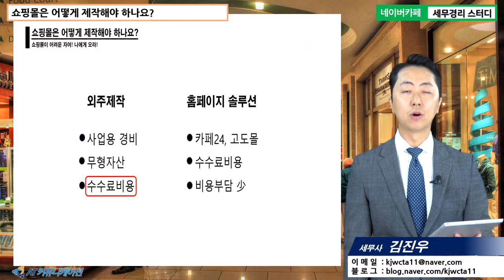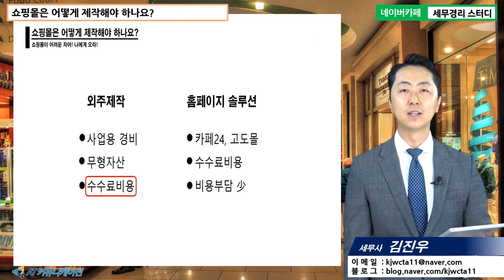#3 [쇼핑몰 5분특강] 쇼핑몰은 어떻게 제작해야 하나요? [김진우 세무사의 5분특강]